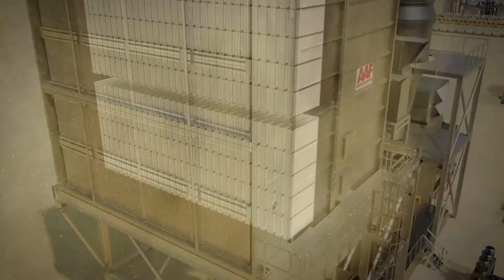ASC Gas Turbine Filtration System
Overview of the benefits of AAF's ASC Gas Turbine Filtration System